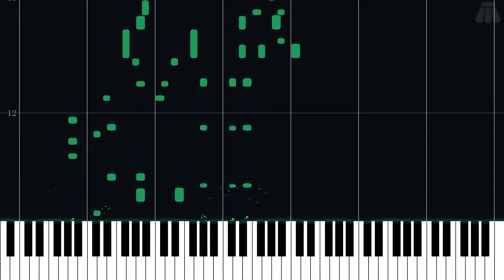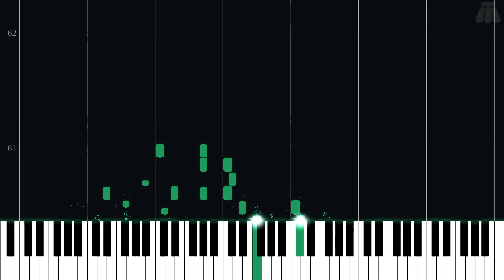Spirit of Avarice - Touhou 13: Ten Desires - Intermediate Piano Tutorial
Intermediate Piano Tutorial for Spirit of Avarice from Touhou 13: Ten Desires (2011) in the Touhou series.